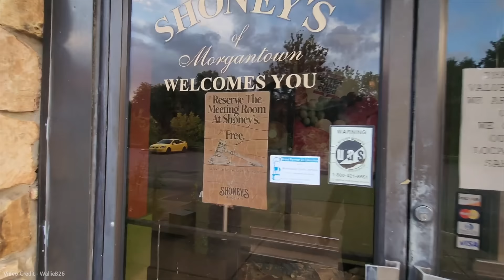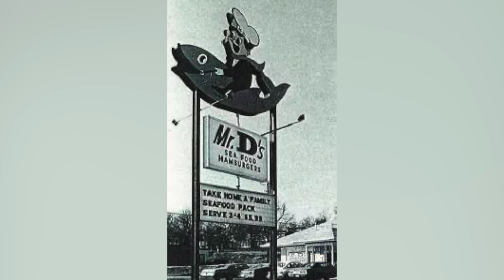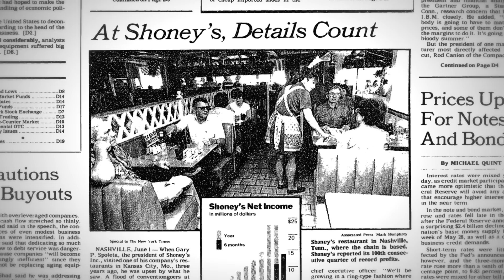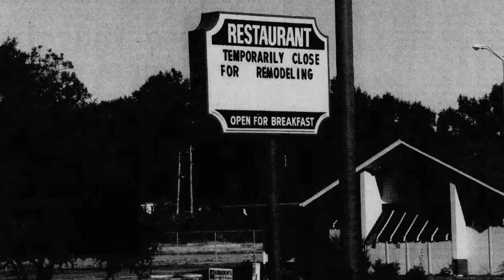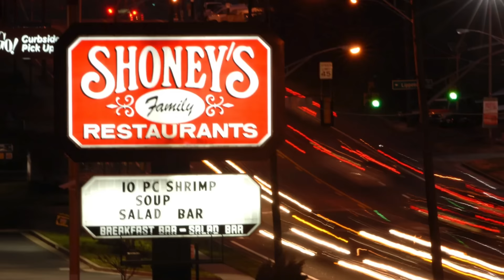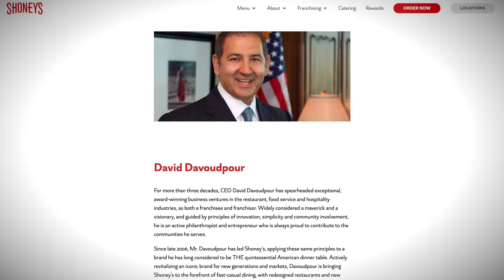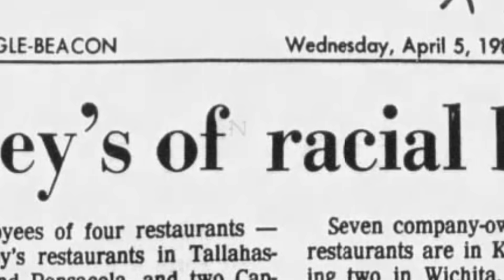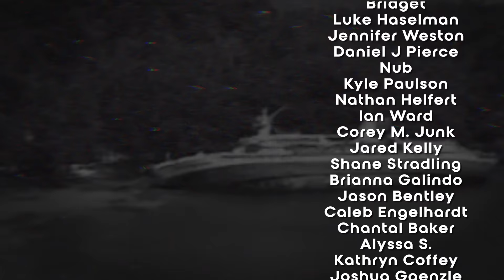Abandoned - Shoney's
In the 1950's a small franchisee of the Big Boy Burger chain was slowly rising from their very humble beginnings. It was called Shoney's and through the 1970's, 80's and 90's, the restaurant company grew to become a powerful corporation, building multiple brands like Captain D's Seafood and built out a network of over 1,800 restaurants across North America. However their empire would crash down in a spectacular way through the 2000's, leaving behind a trail of abandoned restaurants and a brand name that is largely forgotten.

Travel Channel - @BrightSunTravels